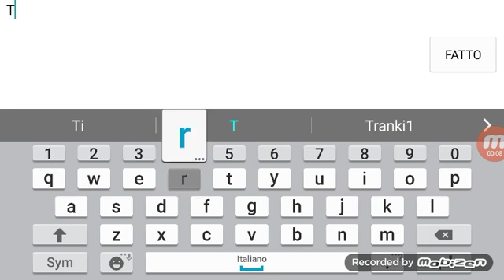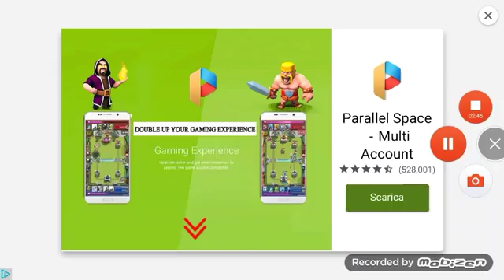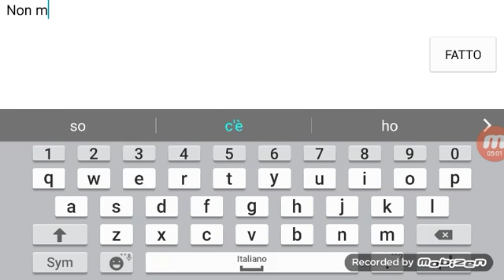Slhiter.io pilloni merdosi